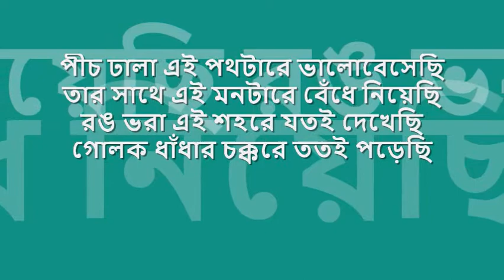pitch Dhala ei pOth Tare | আব্দুল জব্বার | 'পীচ ঢালা পথ' : : HMV (Pakistan) mono OST from LP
nostalgic hours of 'বিজ্ঞাপন তরঙ্গ' : : পীচ ঢালা এই পথটারে ভালোবেসেছি

title:  পিচ ঢালা এই পথটারে ভালোবেসেছি, film: পীচ ঢালা পথ, artist: আব্দুল জব্বার ও কোরাস, lyric: গাজী মাজহারুল আনোয়ার, music: রবীন ঘোষ, label: HMV (Pakistan)